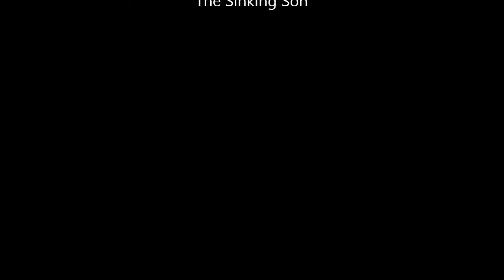Rql Art & Shrooms by The Sinking Son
art & song